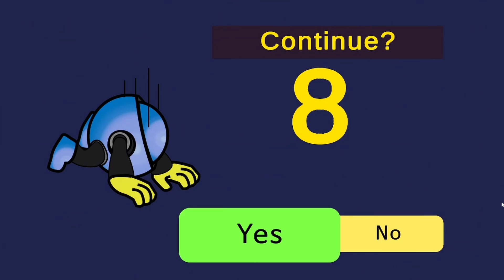I am revolutionary | Meteor Volleyball!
guys i swear im good at the game